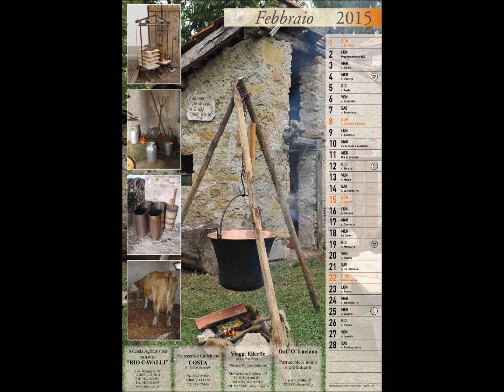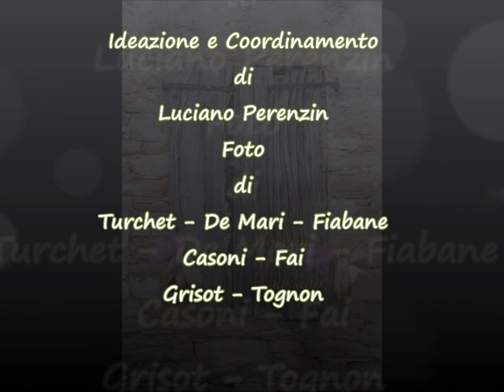CALENDARIO ANGOLI DI STORIA MORGAN 2015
La canzone Buon Anno Buona Fortuna che accompagna il video è cantata dal gruppo I PROAGNER ...

BUON ANNO BUONA FORTUNA

Mezzanotte l'anno che muore
ci saluta mesto se ne va
sorge l'alba
spera ogni cuore
che il nuovo anno lieto sara'.
Buon Anno a chi e' felice nella vita
Buon Anno alla spigliata gioventu'
un'altra primavera
e' gia' sfiorita
Buon Anno a chi vent'anni non ha piu'
A chi sognando insegue una chimera
A chi nel cuor
non ha speranza alcuna
la vita e' bella e ancor ti dice spera.

Che l'aurora splende divina
col sorriso del sol dor
che ogni rosa sia senza spine
e nel cuore regni l'amor.
Buon Anno a chi la casa piu' non ha
per ogni cuor ed anima smarrita
domani piu' bel sole splendera'.
Buon Anno ai bimbi che non han

nessuno
li baciera' dal ciel la mamma luna
noi li stringiamo al cuor ad uno ad uno

Buon Anno a chi felice nella vita
domani il piu' bel sole splendera'.

nessuno
noi li stringiamo al cuore ad uno ad uno
Buon Anno al mondo inter Buona Fortuna!